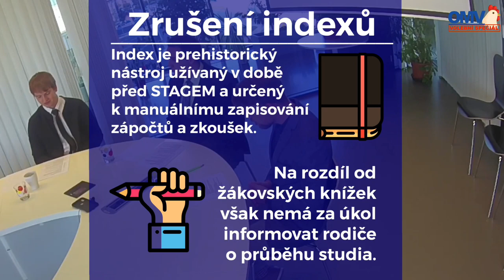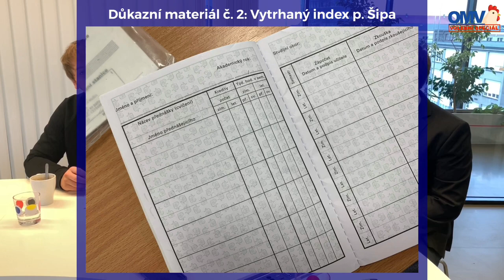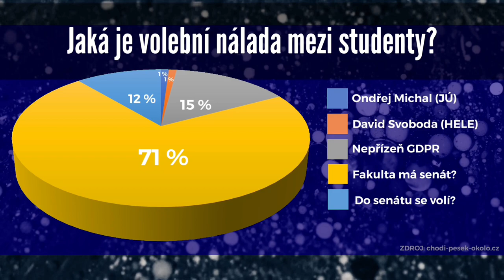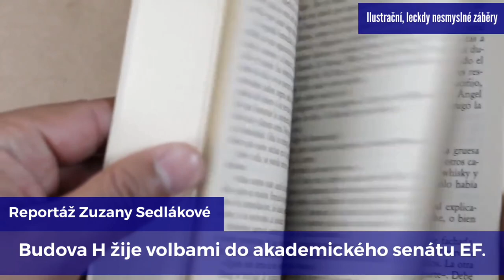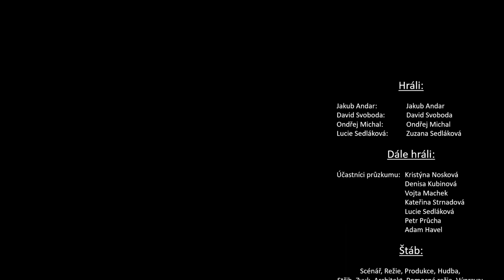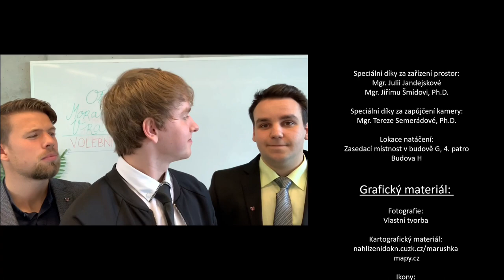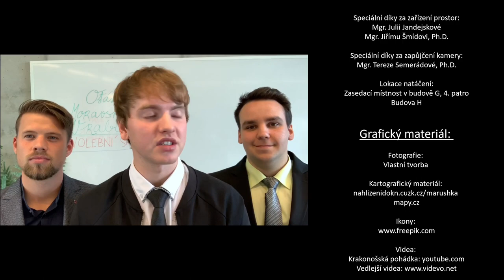Otázky Moravského Vrabce: VOLEBNÍ SPECIÁL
Kandidátský duel mezi dvěma favority (David Svoboda a Ondřej Michal), kteří se spolu utkají o post studentského senátora na Ekonomické fakultě Technické univerzity v Liberci.

01:13 Úspěchy současného senátora
03:28 Sobecké zájmy současného senátora
06:51 Neúspěchy současného senátora
07:17 Konstruktivní kritika na současného senátora
09:18 Průzkum veřejného mínění
09:50 Reportáž  ̶L̶u̶c̶i̶e̶  Zuzany Sedlákové
11:08 Proč právě Vy, milí kandidáti?
13:02 Reportérka  ̶L̶u̶c̶i̶e̶  Zuzany Sedlákové v terénu
13:55 Tristní situace
15:47 "Odpověz na danou otázku", tázající Ondřej Michal
17:34 "Odpověz na danou otázku", tázající David Svoboda
19:49 Program Ondřeje Michala
22:29 Závěrečná promluva Davida Svobody
22:50 Závěrečná promluva Ondřeje Michala
23:34 Vysvětlení
25:59 Marvelovská scéna

Případné chyby či hrubky jsou naschvál pro zvýšení dramatičnosti.
Video je satiricky zbarveno a je určeno spíše pro zábavné účely. Má ukázat, kdo by se všechno mohl dostat do senátu, kdyby byli studenti ke svému senátu pasivní. Běžte a volte! Ať už toho, či tamtoho, či tamtu.